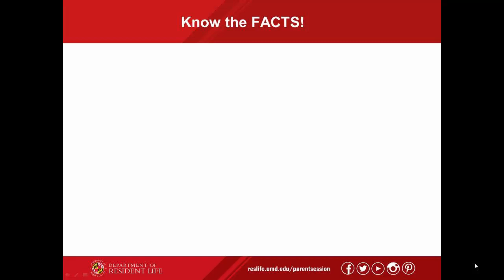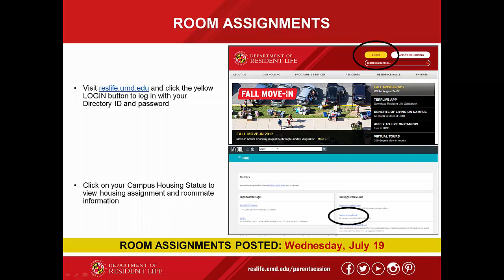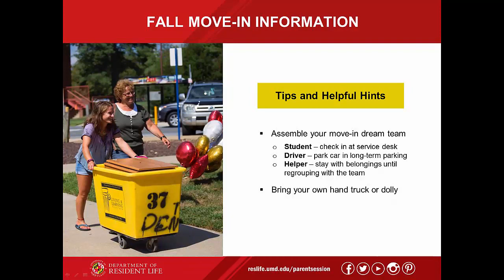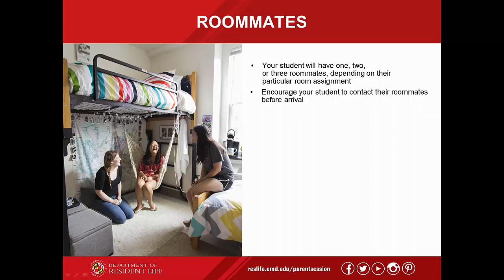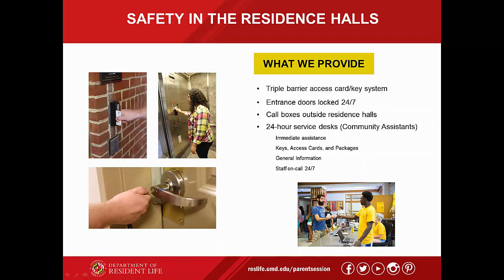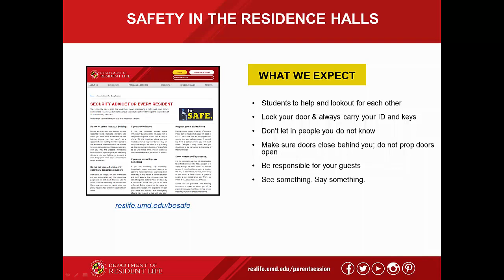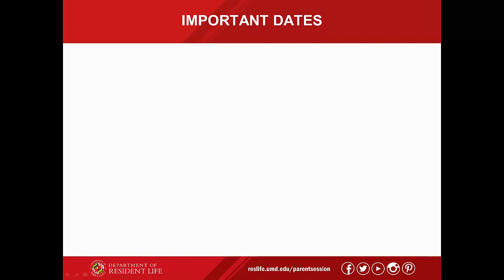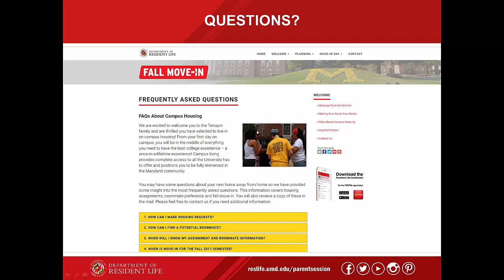Department of Resident Life Parent Orientation 2017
Exploration of Department of Resident Life F.A.C.T.S., services , and events